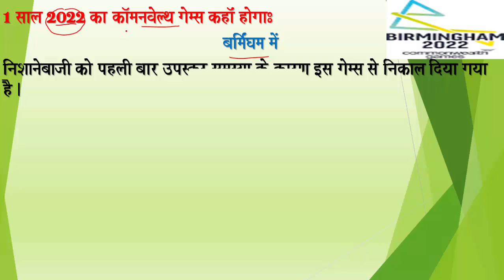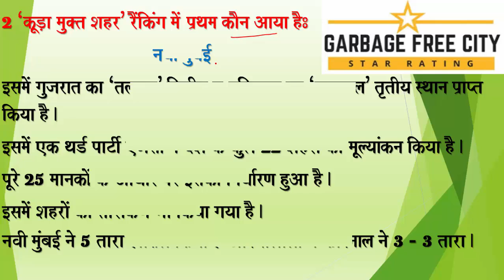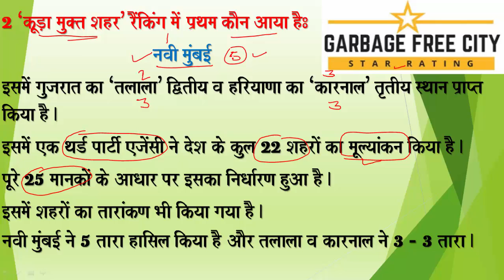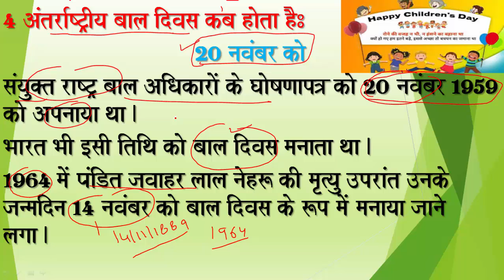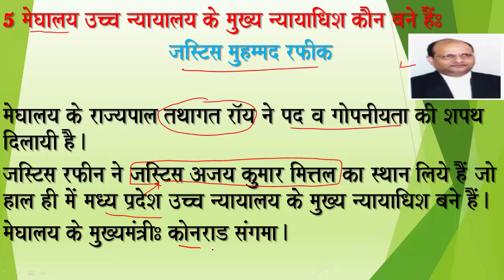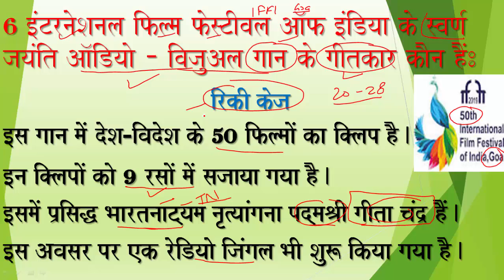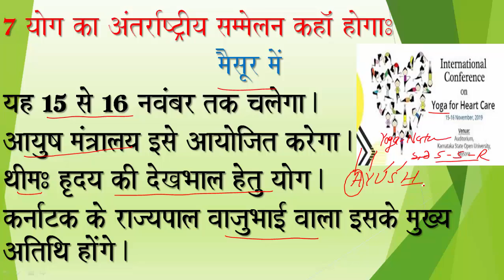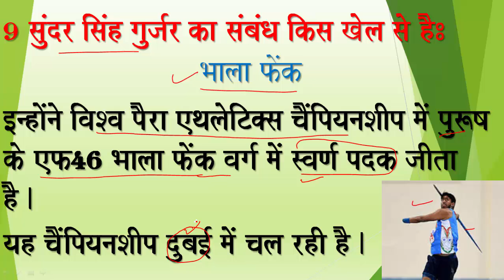CURRENT AFFAIRS: 14 NOV 19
IMPORTANT FOR UPSC, PCS, SSC, IBPS, RAILWAY AND OTHER EXAMS.